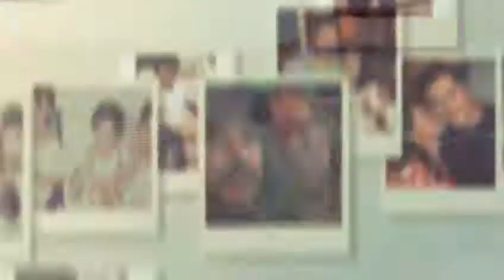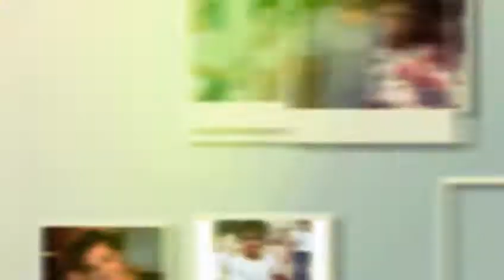Especial Dia das Mães - Leusbeth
E no nosso terceiro episódio em homenagem às mães é a vez da dona Beth, mãe do João Bosco. Ela conta as peripécias do João Bosco quando criança.

Acompanhe essa série em homenagem às mães em 5 episódios.

Produção e edição - Jenifer Hipólita
Áudio - Alexhander Franco